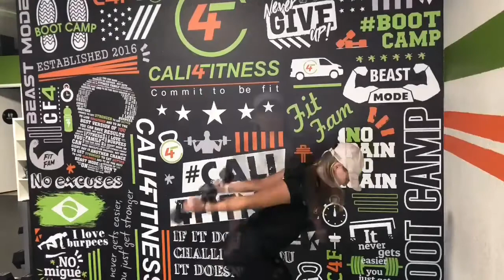Upper Body Workout with Weights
45 seconds each exercise for 3-5 rounds

Cali 4 Fitness provides fun, dynamic full-body workouts with a combination of cardio, functional and strength training designed to help you:

•Get motivated           • Lose weight
•Tone up                      • Improve your cardio
• Gain more energy    • Fight off stress

Join us for:
BOOT CAMP 💪🏼
BRAZILIAN BOOTY CAMP 🇧🇷
PERSONAL TRAINING 🏋🏻‍♀️

We're also on Yelp!

*Commit To Be Fit*